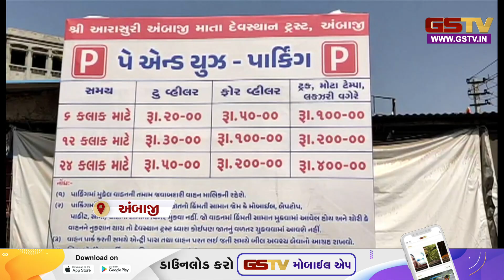યાત્રાધામ અંબાજીનું પાર્કિંગ હાઇટેક બન્યું, ફાસ્ટેગથી કપાશે પાર્કિંગ ચાર્જ